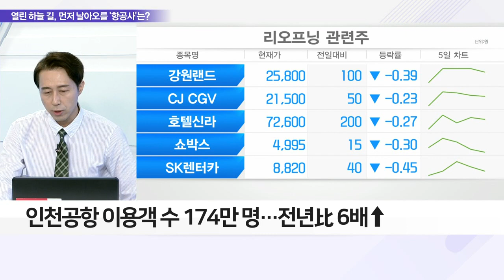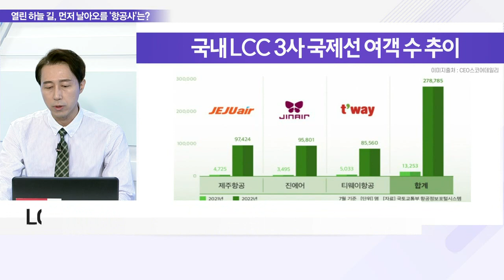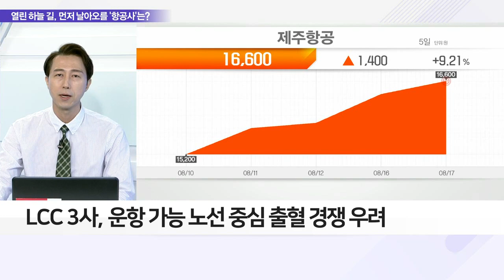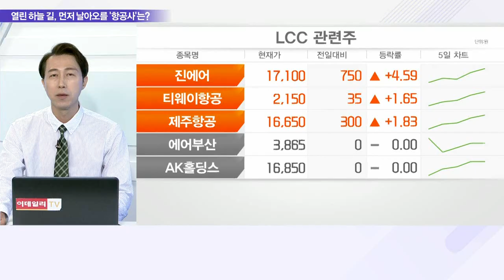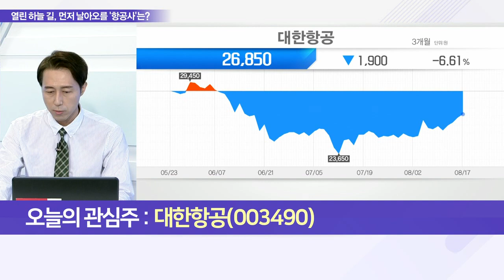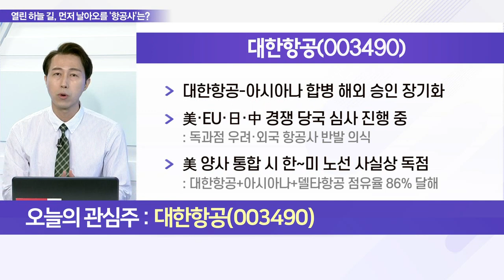돌아온 여행객에 저가항공 공급力 빛난다_이슈 파워 (20220817)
Q. 여행·항공 이제는 정상궤도 오를까, 전망은?
Q. 다시 열린 하늘길 속 날아오를 종목은?

- 대한항공-아시아나 합병 해외 승인 장기화
- 美·EU·日·中 경쟁 당국 심사 진행 중: 독과점 우려·외국 항공사 반발 의식
- 美 양사 통합 시 한~미 노선 사실상 독점: 대한항공+아시아나+델타항공 점유율 86% 달해